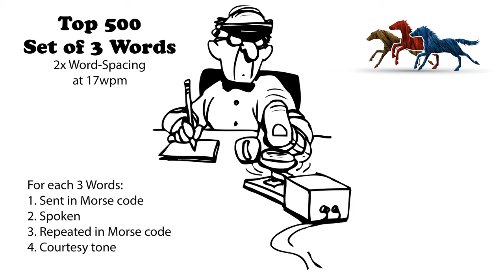Sets of 3 Words - 2x Word-Spacing - 17wpm